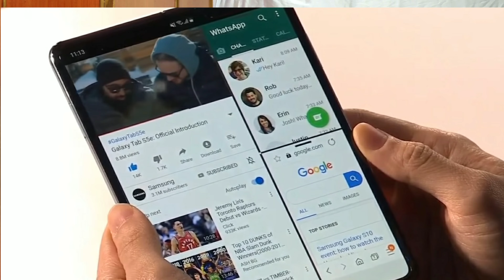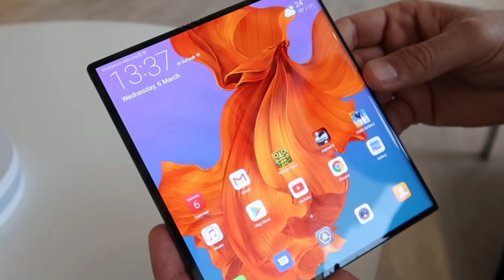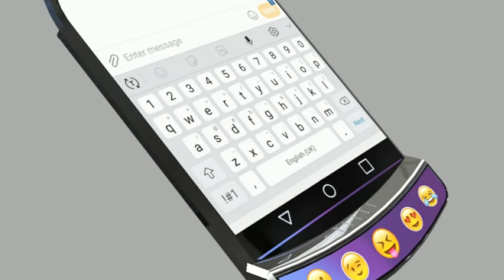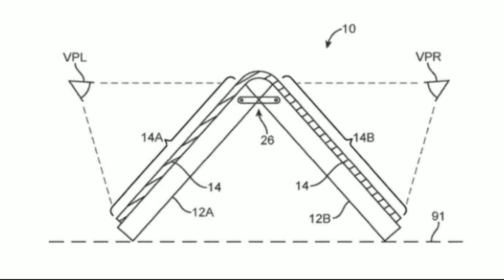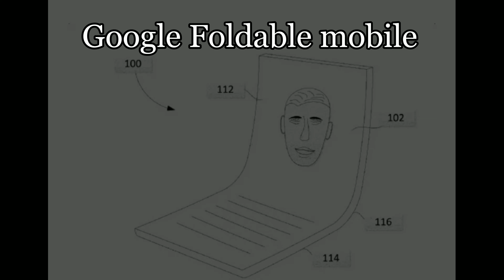Upcoming Foldable mobiles 2019 | Galaxy fold | Huawei | xiaomi | Apple | Telugu | Hsp Tech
If you're a mobile📱 technology enthusiast🤓, like me😙, you probably love the idea of a *FOLDABLE PHONES*.🤔😱🤩 In reality, YoU essenTially HaVe tWo *sub-variants* of the foldable phone: Either the screen folds *INWARDS*, like it does on *Samsung Galaxy Fold🥳, or outwards, as it does on Huawei's Mate X😎 or Very comfortable to filp and keep in a pocket Like MOTO RAZR🤓* or dual fold on Xiaomi dual flex.